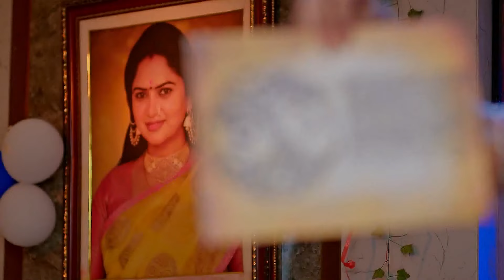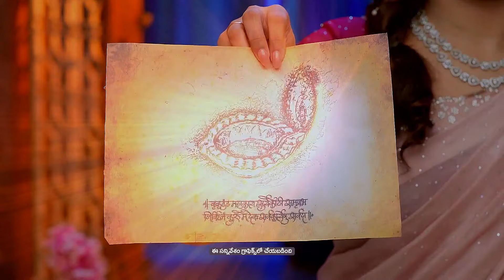Trinayani | Ep - 1327 | Best Scene | Aug 25 2024 | Zee Telugu | Watch for free on ZEE5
Get the best of ZEE5 Originals, popular Alt Balaji shows, 1000+ superhit movies, favourite Zindagi shows, popular kids entertainment, Live TV channels and more.